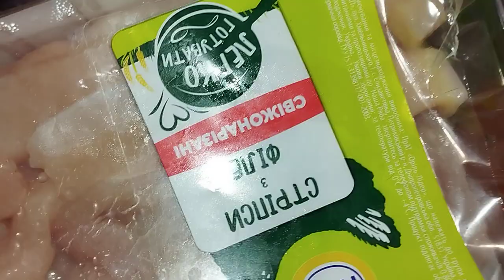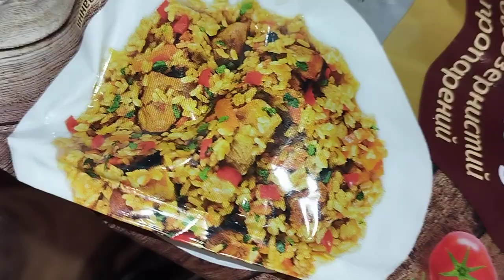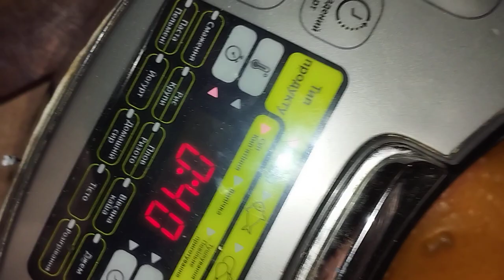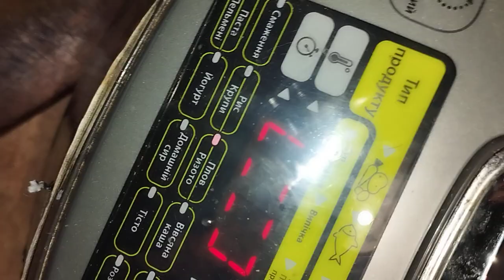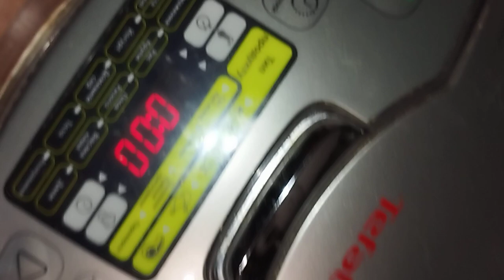Плов в мультиварке